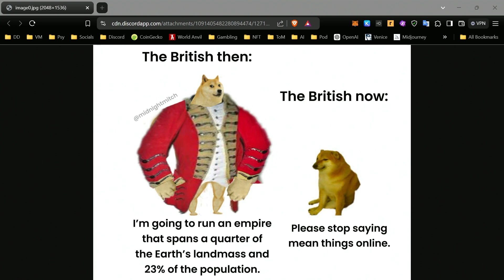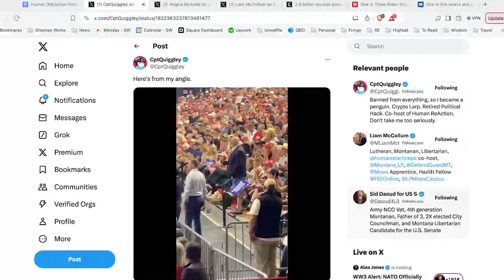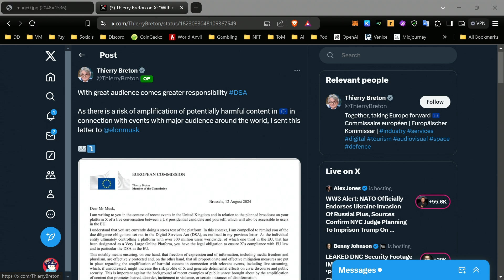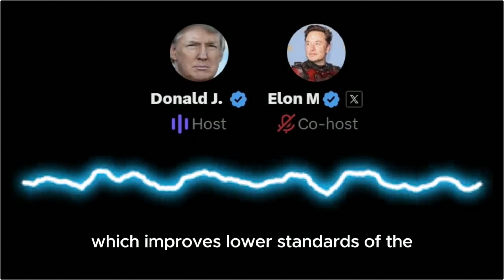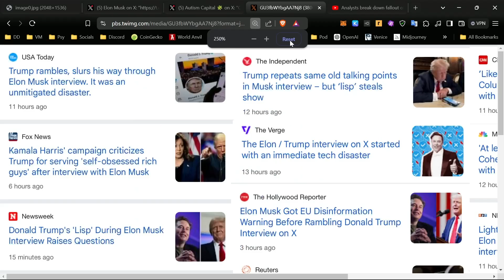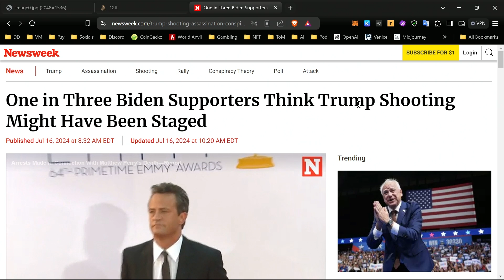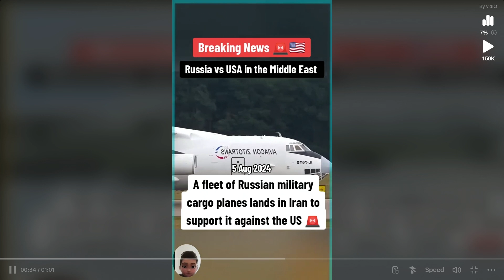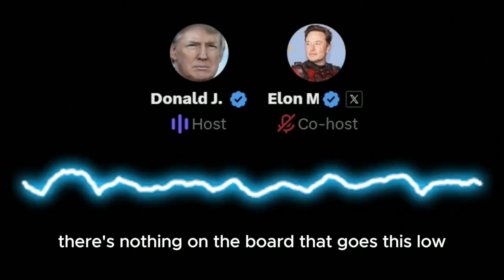Ep. 90 - Defend the Guard w/ Liam McCollum, Elon & Trump, FBI & Trump's Assassination Attempt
On this episode, David, Joe, and Kyle discuss:

0:00 - Intro + Banter
4:52 - Defend the Guard with Liam McCollum
39:47 - Elon Musk Interviews Trump: UK/EU loses its mind
1:34:09 - 1/5 voters believe the FBI was behind the Assassination attempt
1:43:29 - Social Security Numbers Hacked
1:55:05 - Iran + Russia War

Become a member and get cool stuff at humanreactionpod.com

This show is your weekly source for independent commentary on news, culture, and politics; where it is our mission to arm you with the tools you need to cut through media misdirection and resist the mono-narrative.